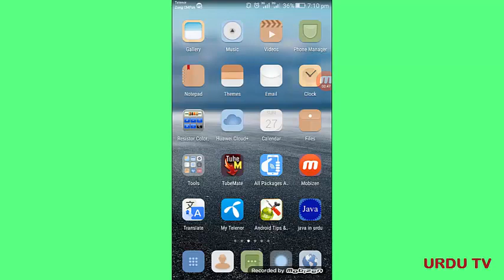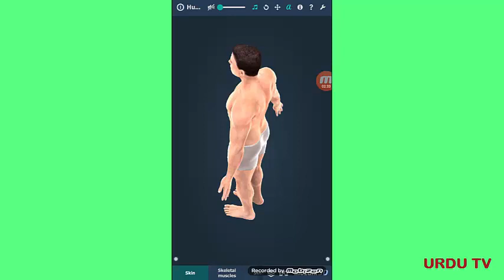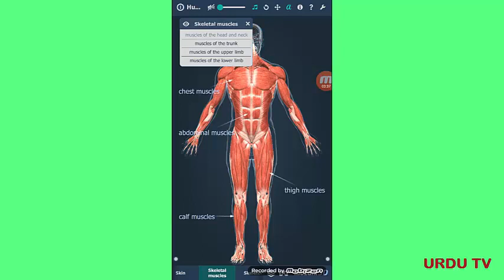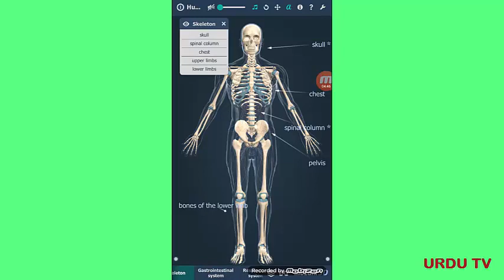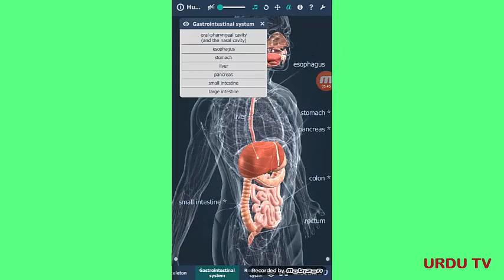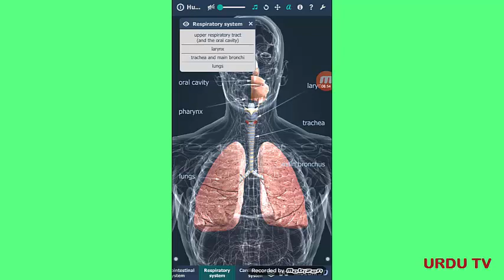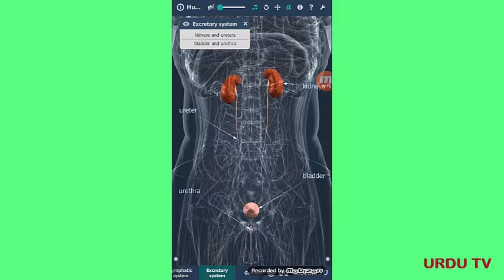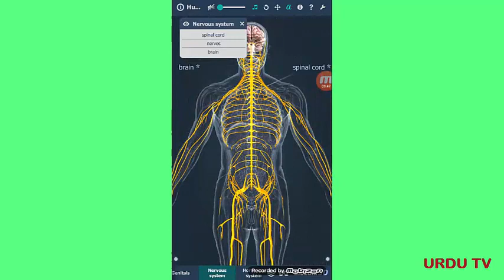Anatomy of Human body in 3D